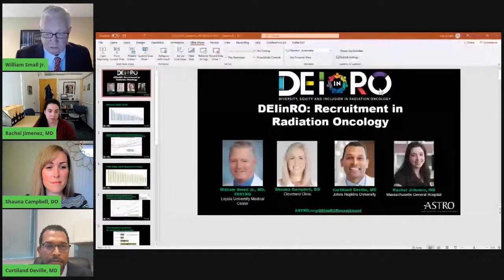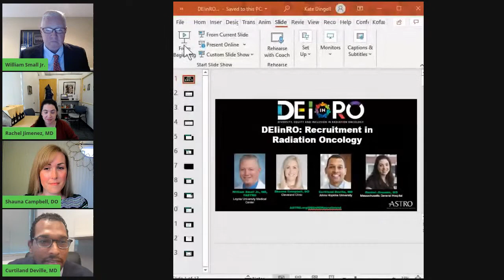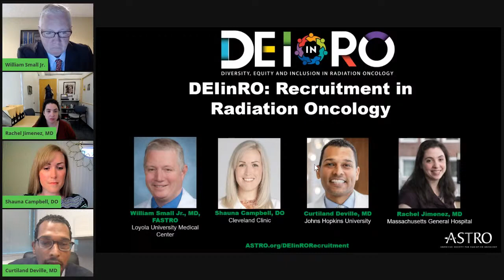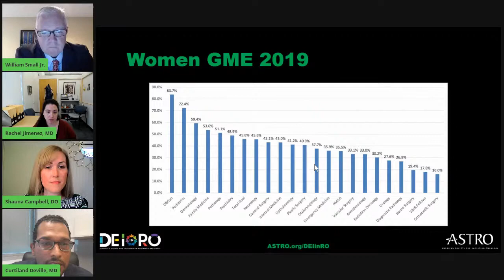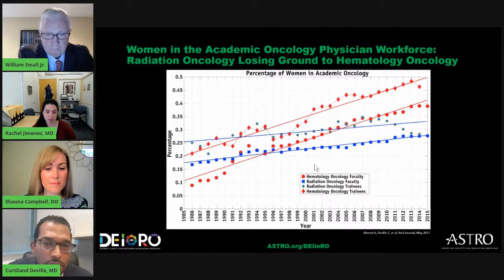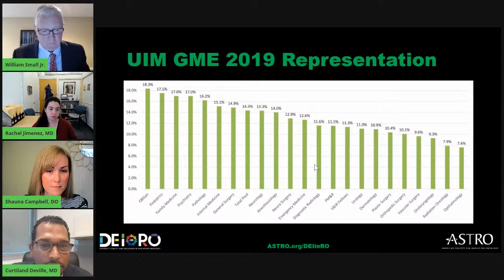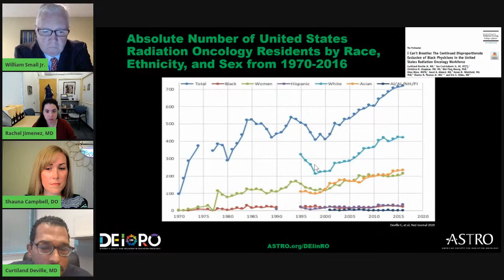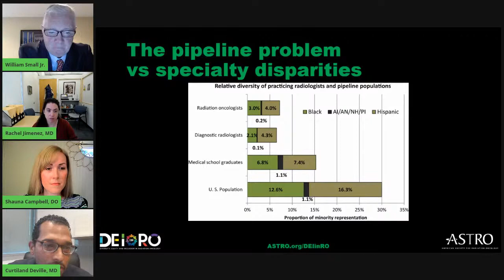DEIinRO Recruitment in Radiation Oncology